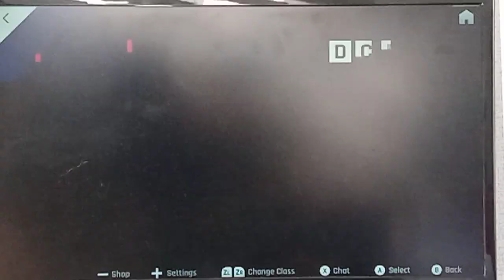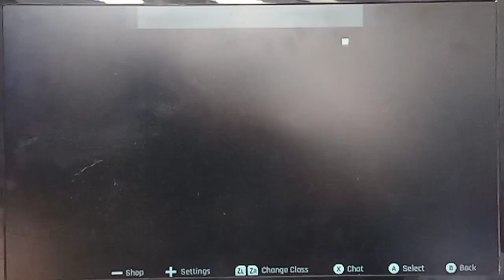Let's Play Asphalt 9 Legends Full Walkthrough Gameplay #94 (Offline Edition)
Nintendo Switch: Made in Amazon (Race As Hard)